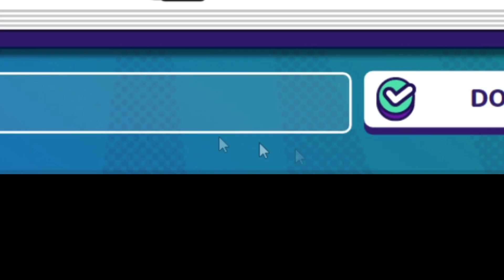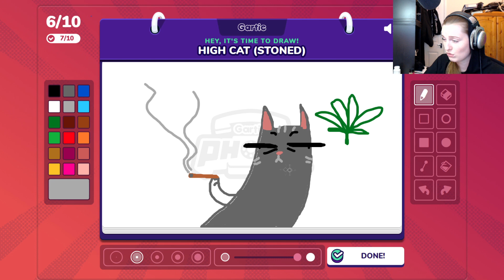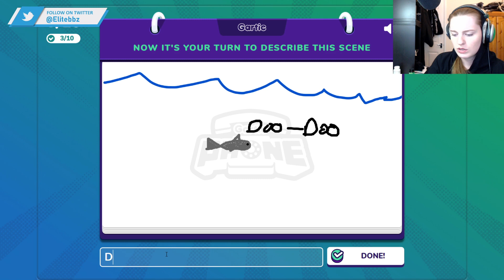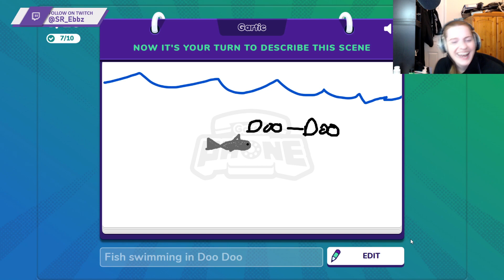HOW DO I DRAW THIS?! Gartic Phone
All songs are provided by Epidemic sounds.